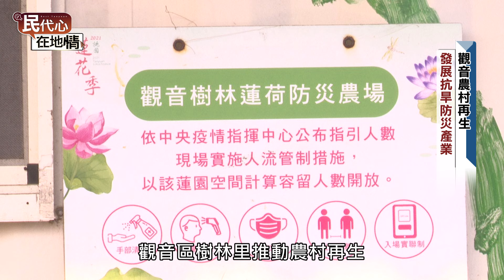113年民代心第7集-吳進昌議員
市議員吳進昌推動觀音區農村再生，分享樹林社區推動自主防災社區和發展防災產業的經驗，在防災之餘，也增加農民收益。